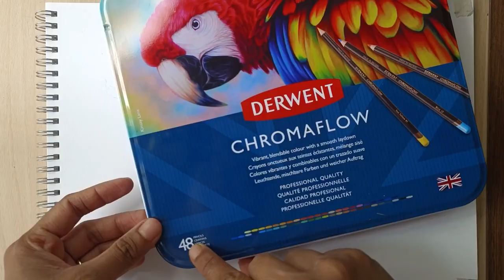Drawing Realistic Peppers with Derwent Chromaflow Colored Pencils, Timelapse tutorial for beginners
This is a Timelapse of the entire process of how I draw hyperrealistic still life with Colour Pencils, along with tips and techniques that I follow

PRODUCT LINKS (Amazon India)

Derwent Chromaflow Pencils Set of 48

Derwent Chromaflow Pencils Set of 72

Derwent A4 Sketchbook